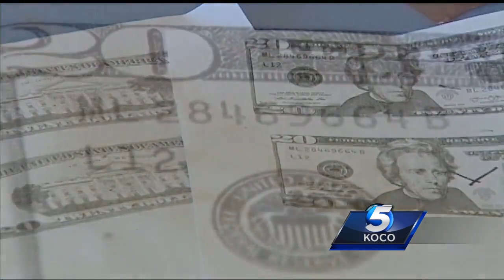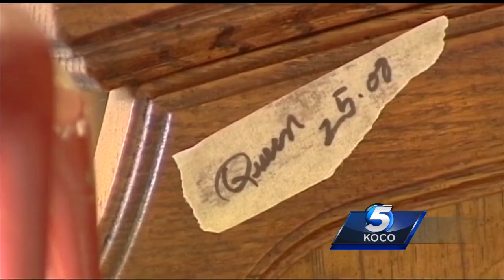Metro couple overwhelmed by public’s support after being conned by crook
So many Oklahomans were compelled to help after hearing a northwest Oklahoma City couple’s story of receiving fake $20 bills during a garage sale meant to help raise money to pay for groceries and gas.